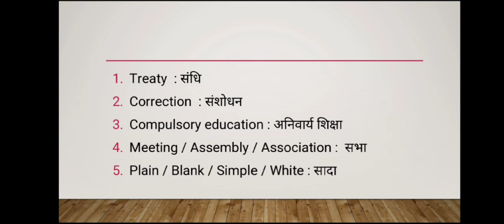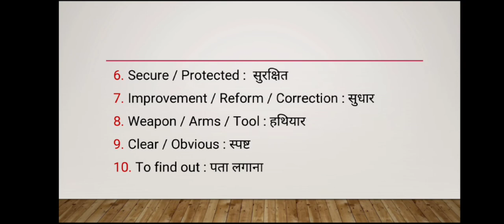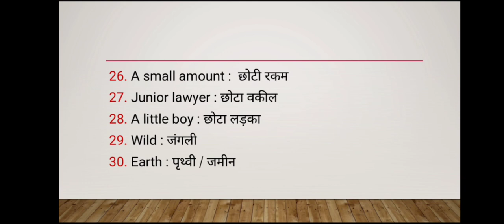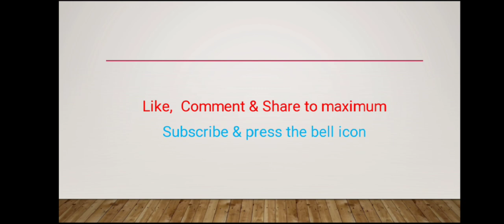Basic English Vocabulary Part - 25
6. Irrational numbers

8. Trigonometry table

9. Basic Algebra formula